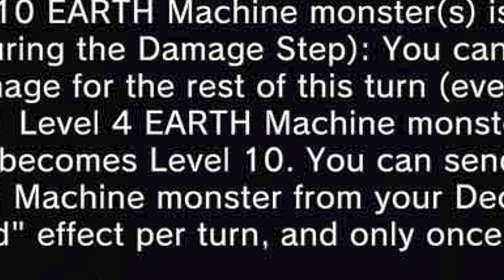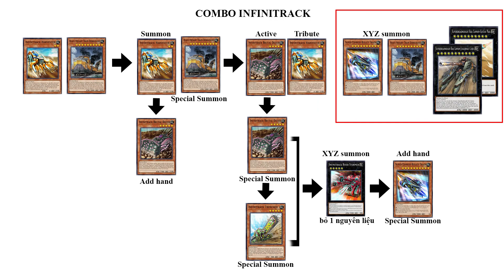Master Duel - Guide combo deck Earth Machine & Deck profile - Giới thiệu và hướng dẫn combo deck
Deck OTK mạnh dễ chơi cho những bạn yêu thích và muốn làm quen với game tuy có hơi yếu về khoảng NEGATE sân nhưng có thể chơi thêm các trap lock sân như SKILL DRAIN, GOZEN MATHCH V.V..
Video là chia sẽ của mình có ai góp ý hoặc quan tâm đến deck này hãy COMMENT bên dưới và nếu bạn thấy hay thì LIKE và SUBSRICE kênh để cập nhật sớm video.